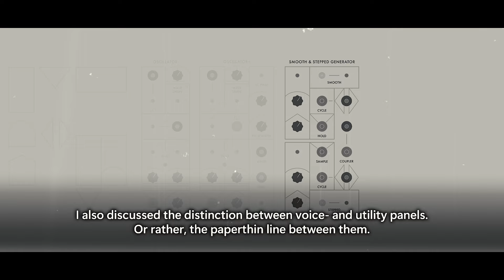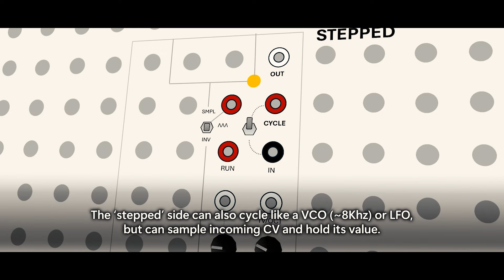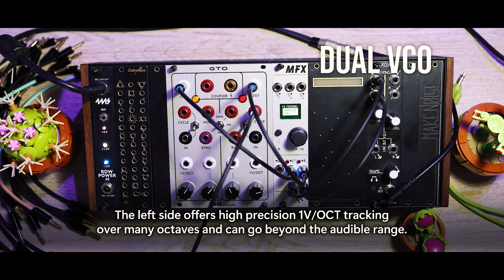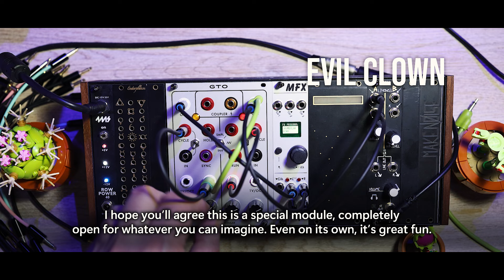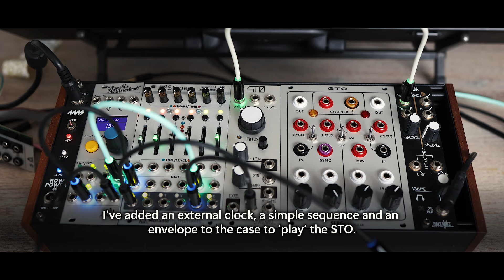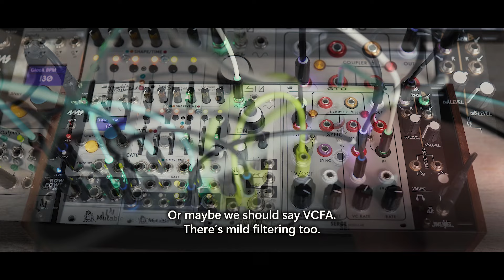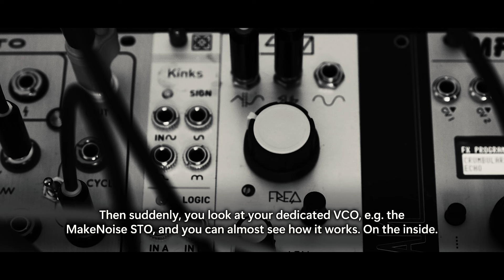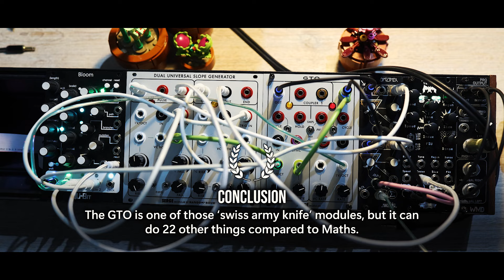GTO | Serge Tutorials | Episode 03 (one of the coolest modules ever made)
The first two episodes where about the big Serge heritage in 4U panels, the translation to eurorack and the relationship between DUSG and Maths. Starting from episode 03, I'll downsize the cases and focus on individual modules in small setups.

The GTO is the 'V2' of the legendary SSG (Smooth/Stepped Generator). A few weeks ago, I wasn't even aware of these two. At first glance, it looks like a mix of a Cycle and a Sample/Hold. The 'challenge' with Serge is that you can't tell what a module can do when you look at it. But WOW. The GTO is a force of nature.  If you have an interest in Serge, this module can keep you exploring for many, many months. If I had to confine myself to choosing one Serge module only, it would be the GTO.

I am making this series to teach myself the ins and outs of modular, sharing the journey as I progress. I invested in a big case, but only because I am planning to teach and do 'master' classes. I just can't teach modular without knowing about Serge.

I fitted the Befaco Bananuts myself, they don't come with the modules. Also, there are no white ones, so I spray painted a few bags of silver ones. I still need to remove a bit of excess paint, but they look awesome. I guess it's something autistic, but I am proud of it.

R*S offered me to borrow modules I'd like to cover, but don't fit my budget. There's an SSG coming soon, together with the Paperface 50 4U reissue. I am not doing 4U videos, but it's cool to actually see and hear where the eurorack modules come from.

Finally, the appearance of Lego models is purely for fun and decoration. Everybody is using plants to decorate their modular videos and I wanted to do it a bit differently. They're models of carnivorous plants (Carnivor is also a Serge combo).